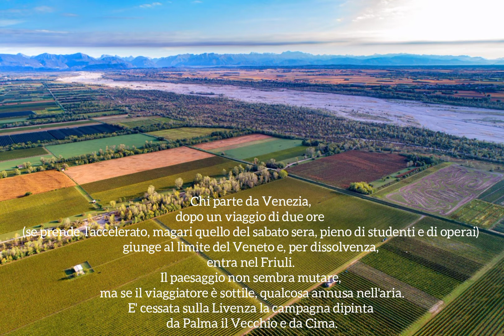Pier Paolo Pasolini, Il Friuli (1953).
Chi parte da Venezia, dopo un viaggio di due ore  (se prende  l'accelerato, magari quello del sabato sera, pieno di studenti e di operai) giunge al limite del Veneto e, per dissolvenza, entra nel Friuli. Il paesaggio non sembra mutare, ma se il viaggiatore è sottile, qualcosa annusa nell'aria. E' cessata sulla Livenza la campagna dipinta da Palma il Vecchio e da Cima.

Le montagne si sono scostate, a nord, e appiattite a colorare il cielo di un viola secco, con vene di ghiaioni e nero di boschi appena percettibile contro il gran velame; e il primo Friuli è tutto pianura e cielo. Poi si infittiscono le rogge, le file dei gelsi, i boschetti di sambuchi, di saggine, lungo le prodaie. I casolari si fanno meno rosei, sui cortili spazzati come per una festa, coi fienili tra le cui colonne il fieno si gonfia duro e immoto.

Ma è specialmente l'odore - che fiotta dentro lo scompartimento svuotato - a essere diverso. Odore di terra romanza, di area marginale. Sulla dolcezza dell'Italia moderna c'è come il rigido, fresco, riflesso di un'Italia alpestre dal sapore neolatino ancora stupendamente recente.